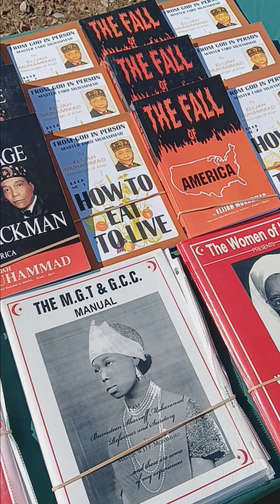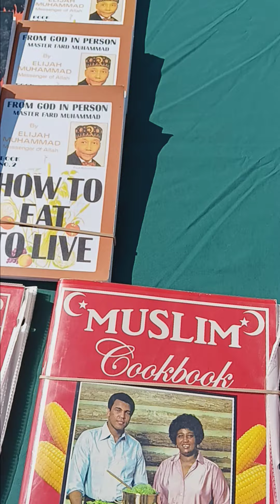COME AND GET YO WISDOM!